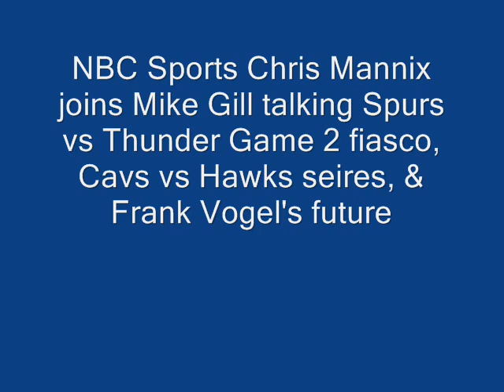Chris Mannix on NBA Playoffs matchups, Frank Vogel future & Floyd Mayweather